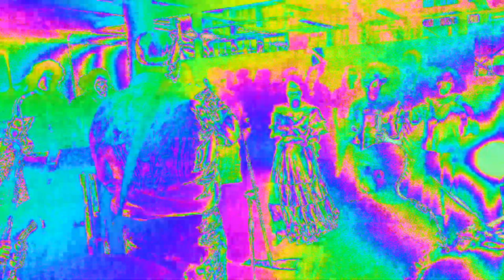Madre Rumba en UBC 26071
cultural event in Dotothy Sommerset Studios, UBC
Featuring artists, musicians, beautiful people:

John Gonzalez
Joshua Job
Jesus Hierrezuelo
Bryan Chung
Riley Bartlett
Wiston Matsushita
Devon Clark
Nicolas Segura
Devon Clark
Seb Chamney
Curtis Andrews
Vodzi Torboh
KeAloha
Andrea Milagros
Valeria Bayona
Jaime Giraldo
April Liu
Michele Jubile